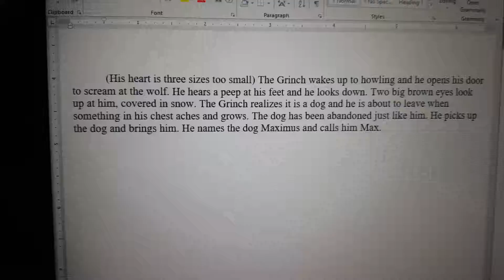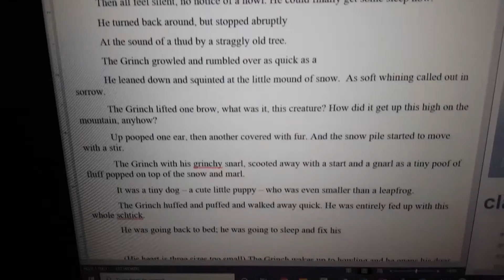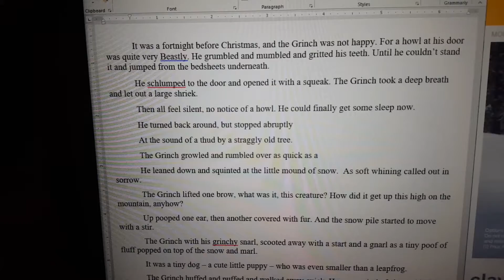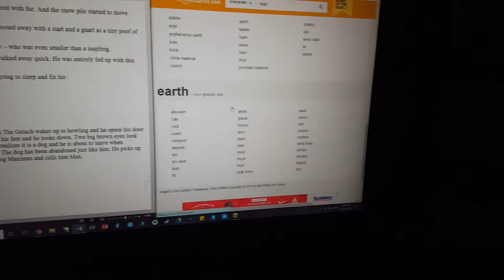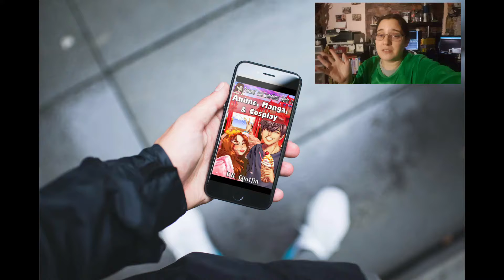Grinch 24 HR Flash Fiction Challenge | How Grinch Met Max Fanfiction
How the Grinch Stole Christmas is my favorite Dr. Seuss book. At least for the holidays. ^_^

I hope y'all enjoyed it! Let me know if you do the 24 HR Flash Fiction Challenge.